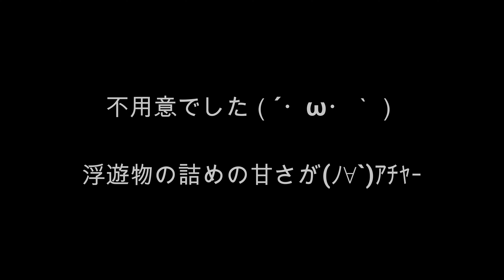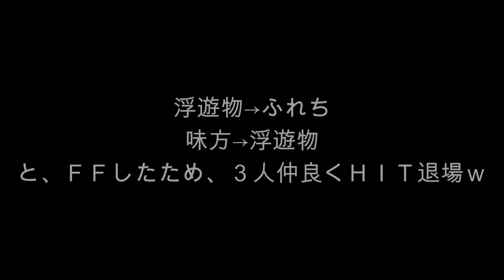【九龍戦闘市街地区】裏どりあり！トリプルＦＦあり！【神奈川】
裏取りをした喜びもつかの間・・・事件ですぜ(o´艸`)